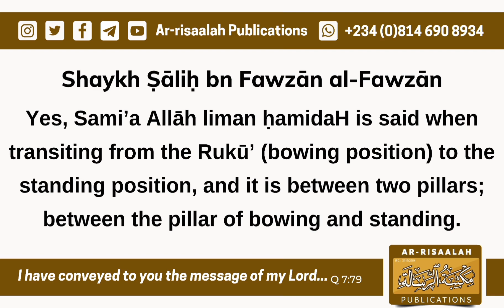When to say the takbeerat for transition in salah || Answered by Shaykh Saalih bn Fawzaan al Fawzān